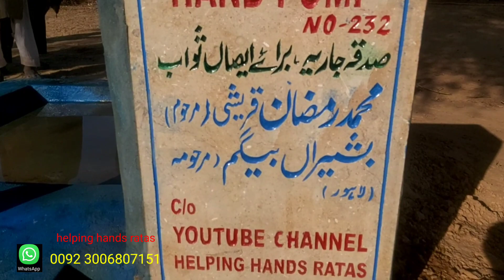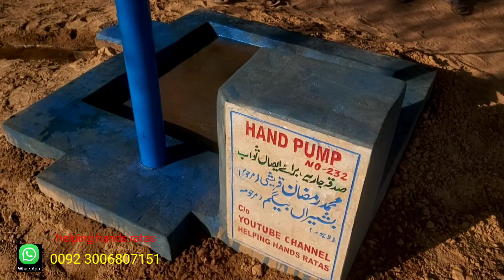water resources in cholistan|desert|rohi desert|Thar desert |Rajasthan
चैनल का मकसद उन लोगों तक पहुंचना है जो आपने दान किया है जो लोग दान, ज़कात और मदद के हकदार हैं खासकर चोलिस्तान रेगिस्तान के लोग जो बस्तियों से बहुत दूर रहते हैं is chainal ka makasad un logon tak pahunchana hai jo aapane daan kiya hai jo log daan, zakaat aur madad ke hakadaar hain khaasakar cholistaan registaan ke log jo bastiyon se bahut door rahate hain|water resources in cholistan|cholistan|desert |cholistan desert|rohi desert|Thar desert |Rajasthan|